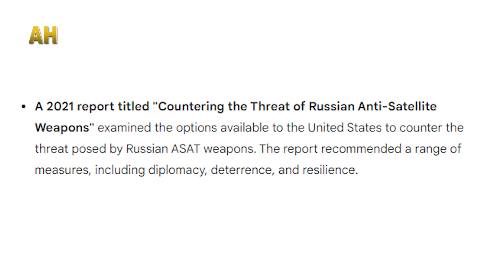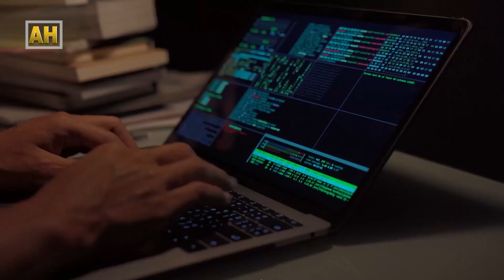रुसको एन्टी सेटेलाइट हतियार अत्तालियो अमेरिका || Russia's Anti-Satellite Weapons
Russia's Anti-Satellite Weapons

➤ Sub-editor: Prithu Adhikari / Sajina kr. Tharu/ Nishant Shrestha
➤ Editor: Pukar Timilsina / Rajan Sinha
➤ Graphic/Animation:  Kiran KC
➤ Chief Editor:  Sagar Chaudhary
➤ Script Writer: Ananta Wagle
➤ Voice-over:  Balaram Shrestha
➤ Producer : Jyoti Sapkota
➤ Director: Ram krishna Timilsina